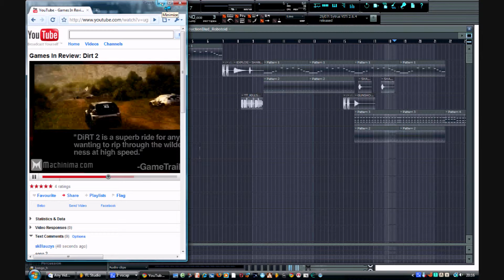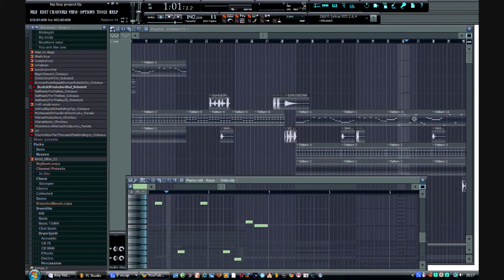DUNKZ63-Back to the old school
Old school beat enjoy and rate